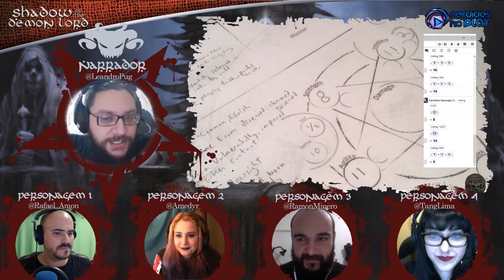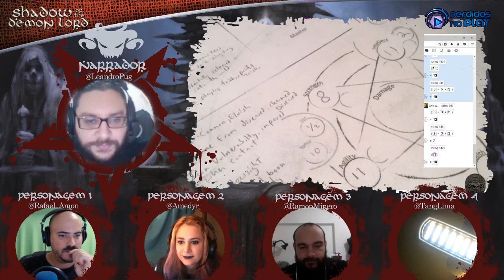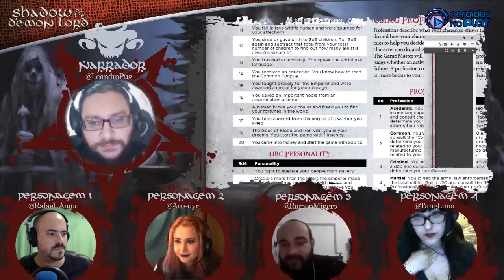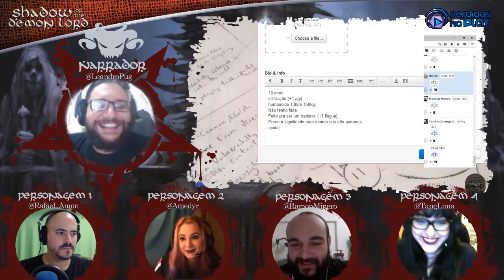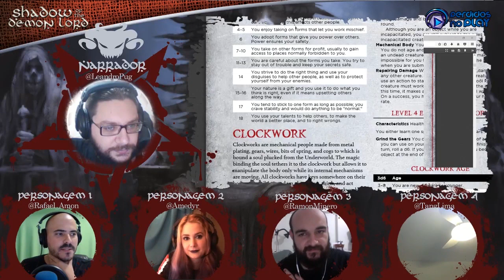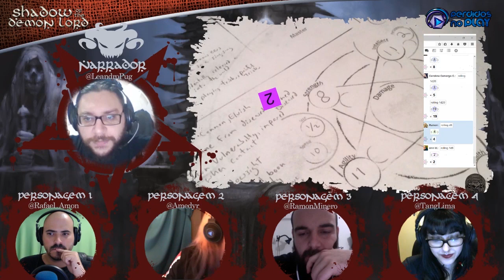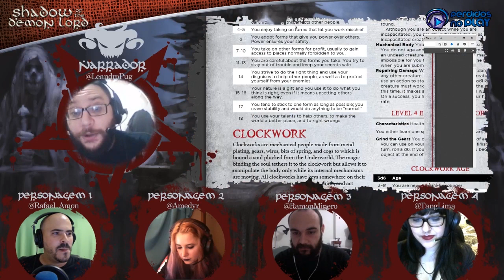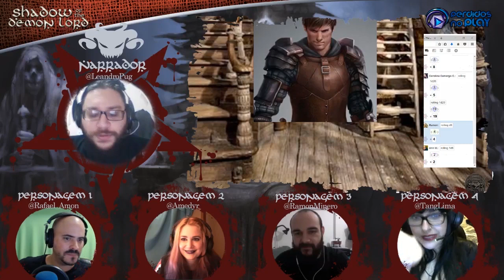Shadow Of The Demon Lord - A Marca - Ep. 0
Nossa campanha de Shadow Of The Demon Lord vai começar!! E nada como partir da criação dos personagens. Neste episódio criamos toda a party juntos, o que é extremamente rápido, e ainda fizemos uma cena introdutória.
Quer saber como o fim dos dias chega? Então vamos junto nessa aventura!